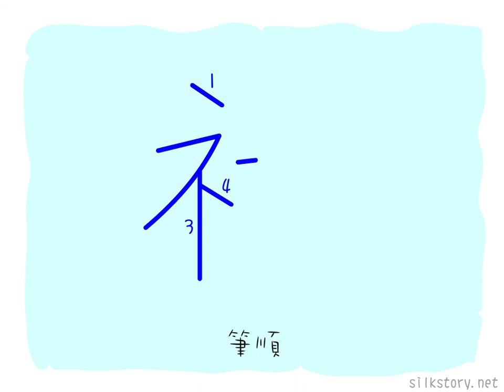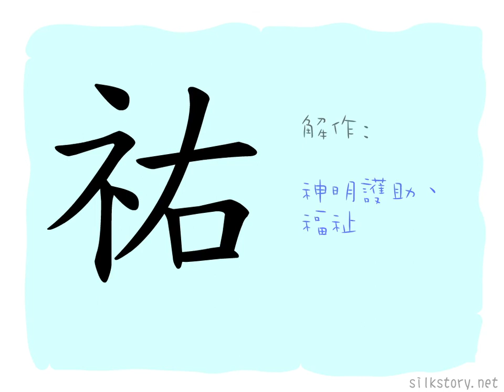漢字的故事 : 祐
「祐」字由「示」字部首和「右」字組成。「示」字為祭壇的象形，「右」字則為右手的象形，本身已有幫助的意思。遇上重大困難時，通常會向神明求助。